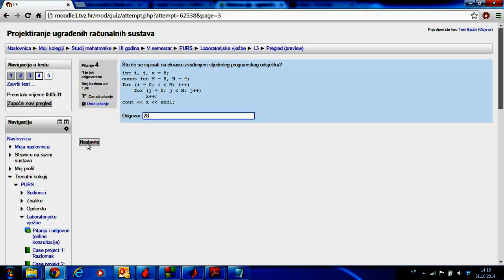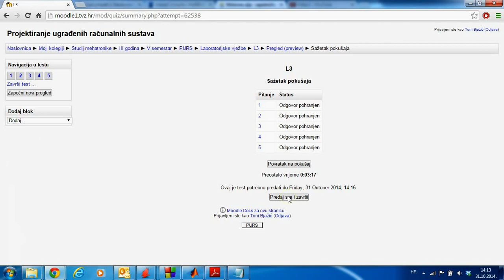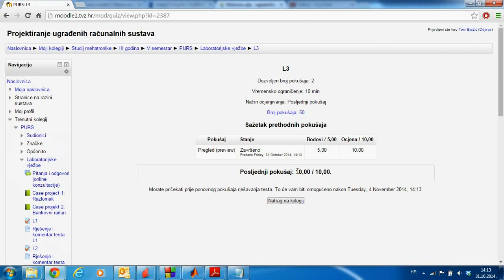Rješenje i komentar testa L3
Laboratorijske vježbe: Test L3